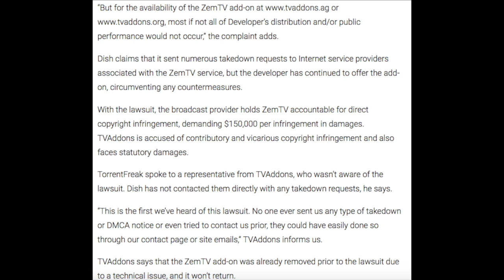Dish Network Sues Tv Addons-ZemTV taken down and some other addons gone!